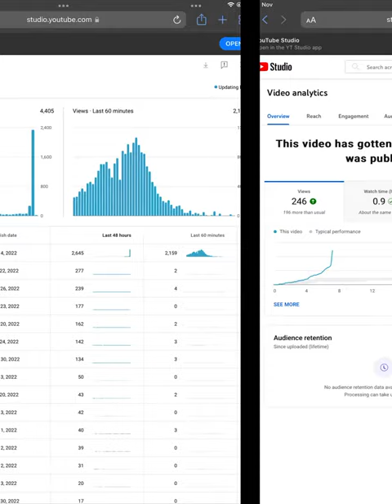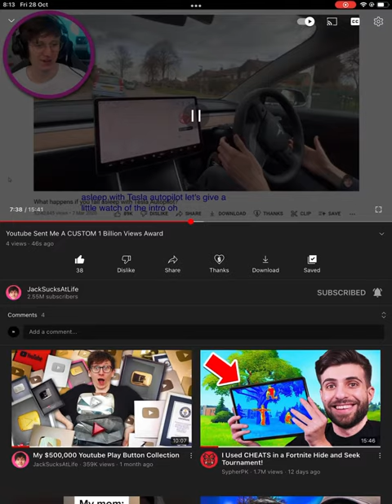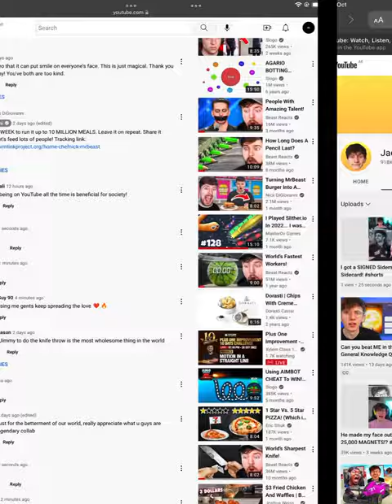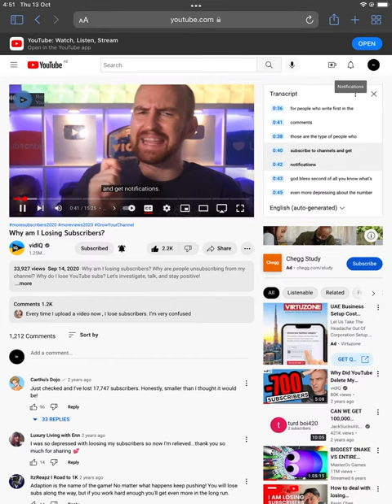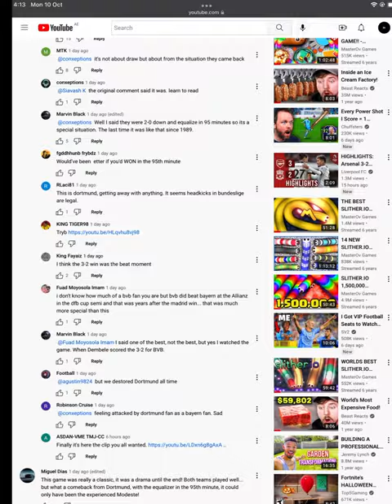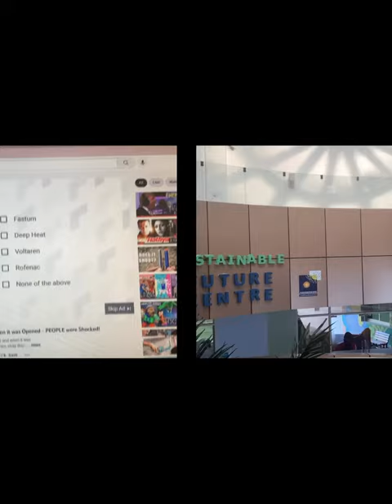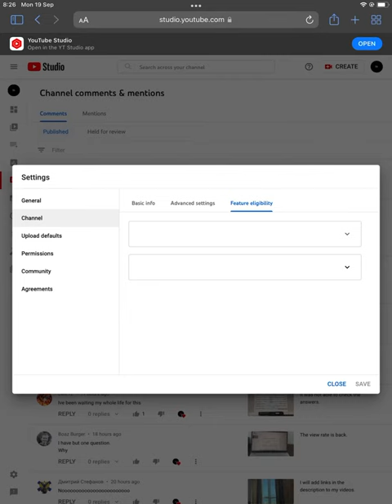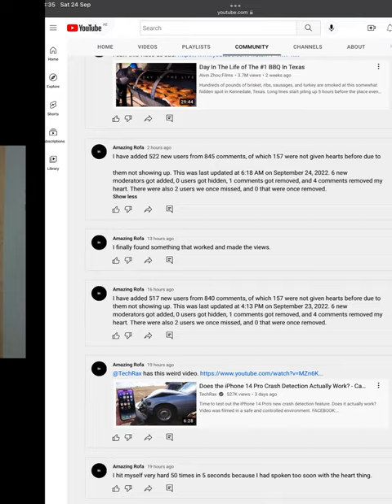5 November 2022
This is my recently deleted stuff for November 2022. It shows about a thousand things that I deleted for this video.